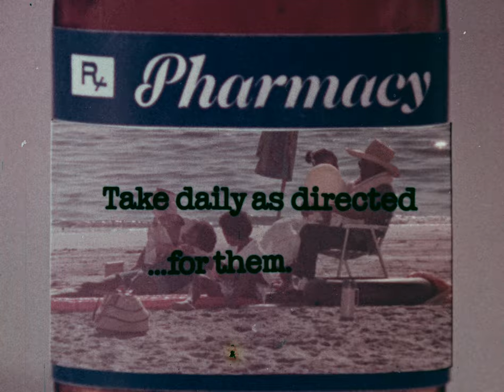"Do It For Them" with Lou Rawls | Ad Council Blood Pressure PSA (1970s)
Lou Rawls lays down a funky track about the importance of taking high blood pressure medication.

16mm transferred at 2K. Color restored in Resolve.